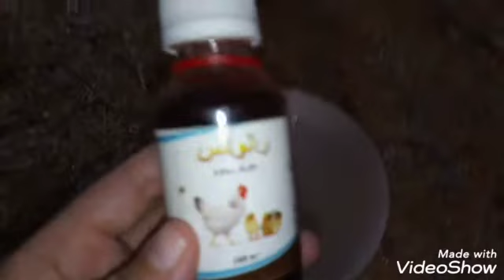اهم الخطوات الضروريه قبل تغير العلف للفراخ البيضه🌳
الخطوات الضروريه لتغير العلف للفراخ البيضه من البادي ل النامي
تربيه الفراخ البيضه في البيت بكل سهوله
طريقه تغير العلف للفراخ البيضه  ومضاد السموم  وأهم فويده للفراخ  البيضه
 التهويه الجيده للفراخ وتنظيف المكان  الاحتياطات اللزمه قبل التغير
المكونات مضاد سموم ١سم/لتر ميه  طريقه استخدمه يوضع قبل تغير العلف بساعه على الاقل